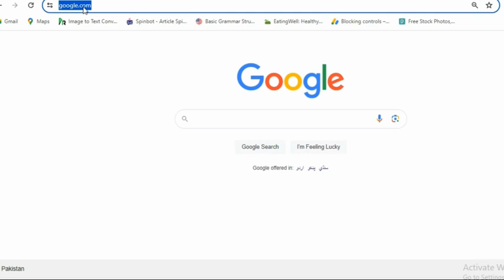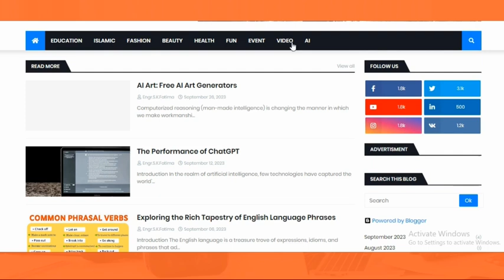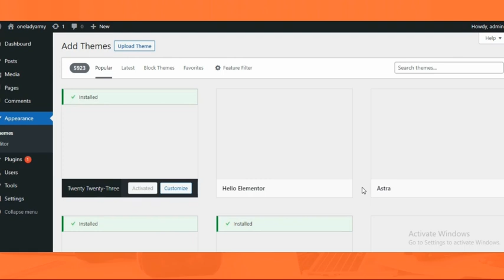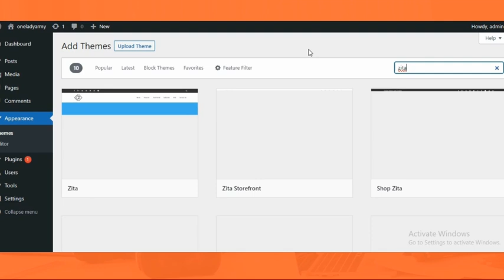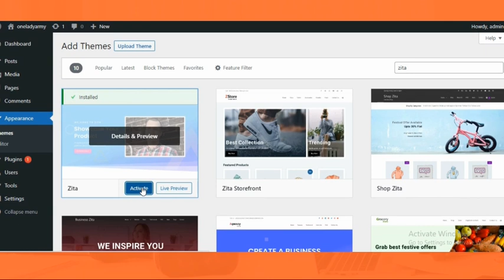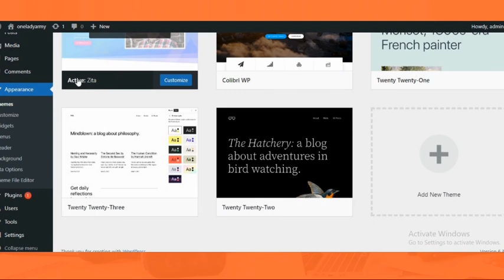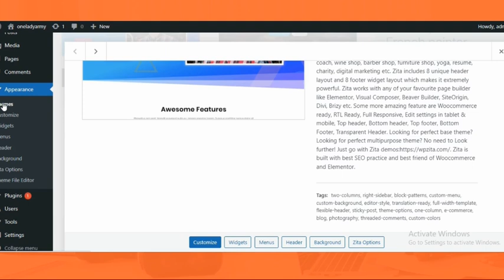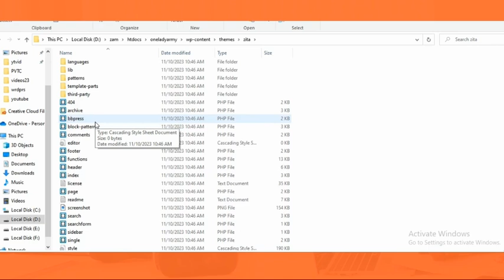WordPress tutorial, WordPress theme, zita theme WordPress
"Educate, Inspire, and Lead: Empowering Students to Change the World"
WordPress
WordPress tutorial
WordPress website
WordPress theme tutorial
shop zita WordPress theme import
how to customize zita theme in WordPress
zita theme WordPress
how to customize WordPress theme